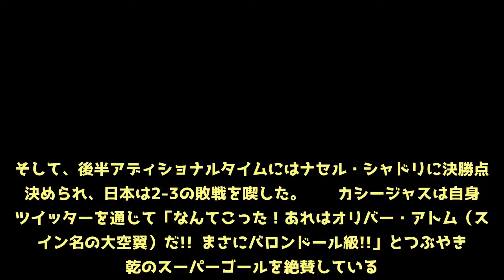乾貴士は“大空翼”で無回転弾は「バロンドール級」！ 世界的守護神が大絶賛【ロシアW杯】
【日本 2-3 ベルギー ロシアワールドカップ決勝トーナメント1回戦】 　現地時間3日にロシアワールドカップ決勝トーナメント1回戦が行われ、日本代表はベルギー代表と対戦し2-3の敗戦を喫した。この試合で決めた、乾貴士の無回転シュートが元スペイン代表のGKイケル・カシージャスに絶賛されている。 　試合開始して48分に原口元気が先制点を決めると、52分には乾が追加点。ペナルティーエリアの外から放った乾のシュートは完全な無回転で、鋭くゴールネットに突き刺さった。 　ただ、69分にヤン・ベルトンゲン、74分にはマルアン・フェライニにゴールを決められ同点に追いつかれてしまう。そして、後半アディショナルタイムにはナセル・シャドリに決勝点を決められ、日本は2-3の敗戦を喫した。あれはオリバー・アトム（スペイン名の大空翼）だ!! まさにバロンドール級!!」とつぶやき、乾のスーパーゴールを絶賛している。